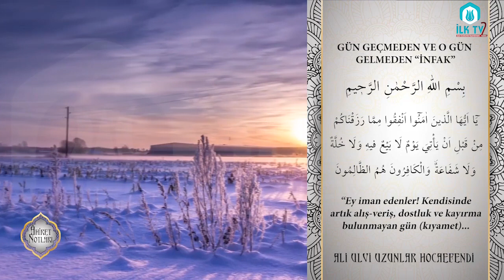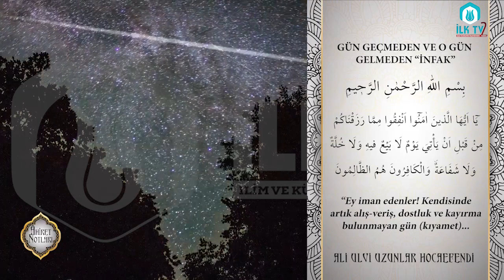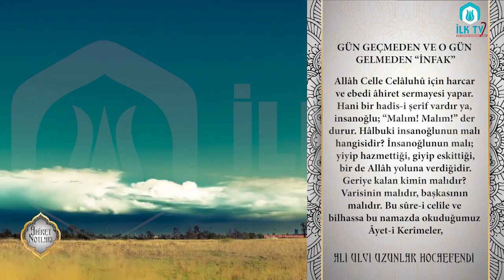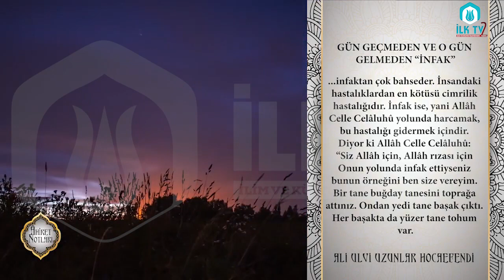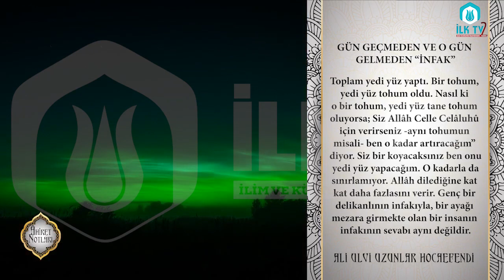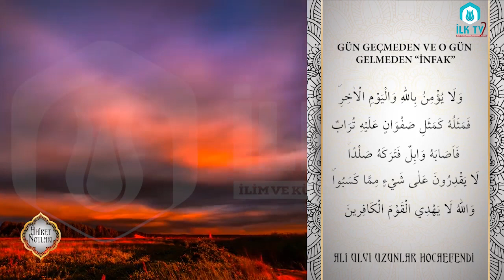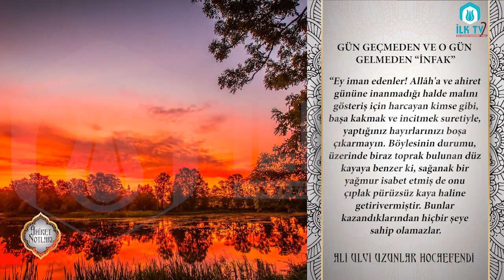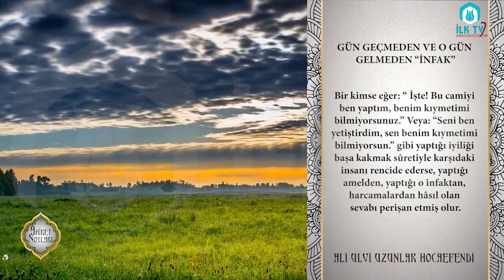Gün Geçmeden ve O Gün Gelmeden "İnfak" - Âhiret Notları - İLK TV